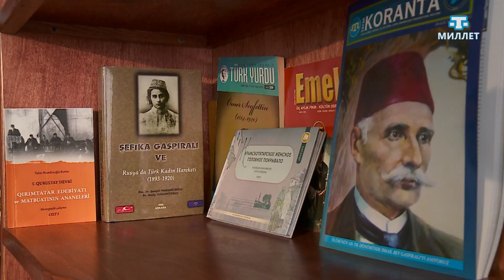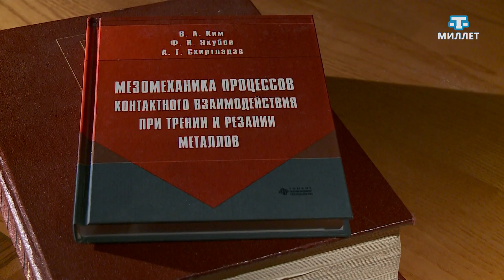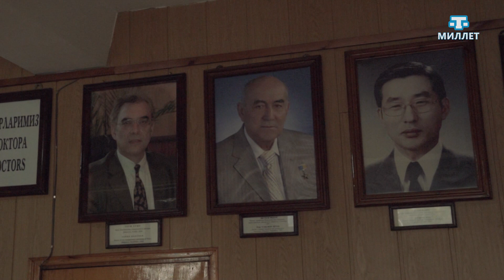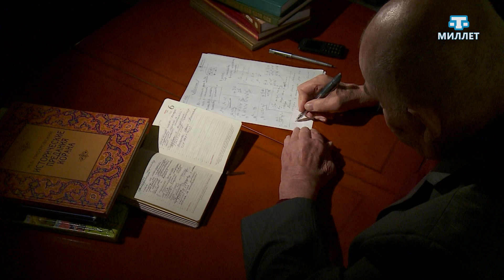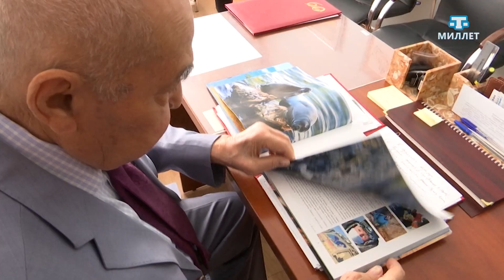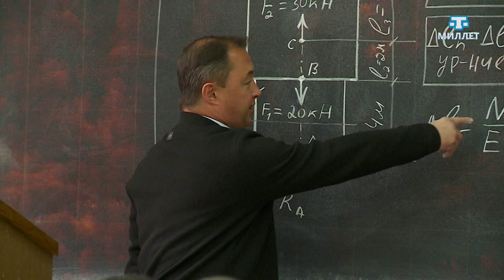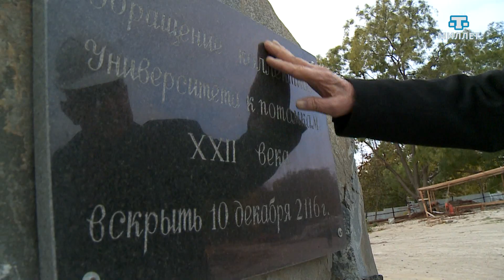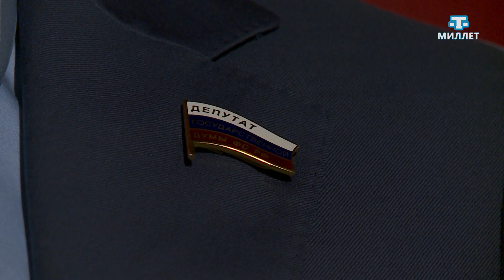ФЕВЗИ ЯКУБОВ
Имя Февзи Якубова золотыми буквами будет вписано в историю возрождения крымскотатарского народа как основоположника и организатора Крымского инженерно-педагогического университета – центра науки, культуры, народной мудрости и образования. Фильм рассказывает историю достижений нашего знаменитого современника – Фези Якубова.